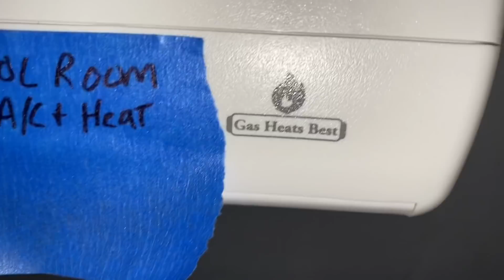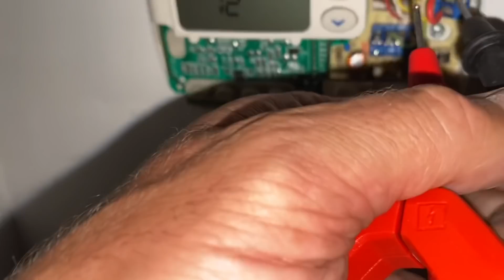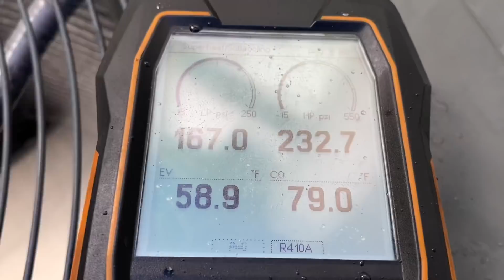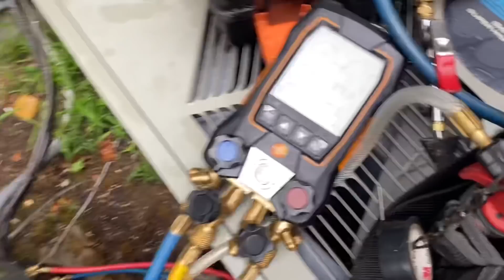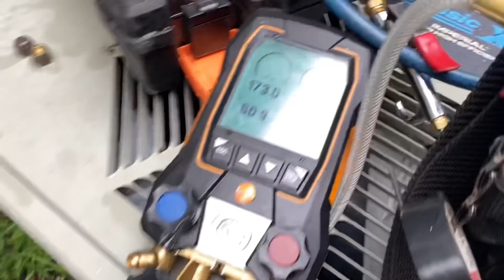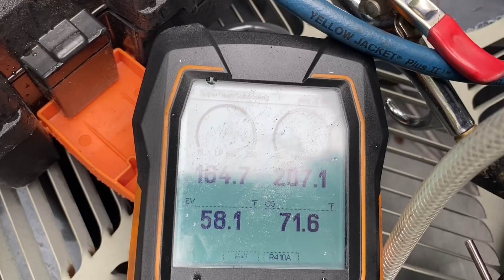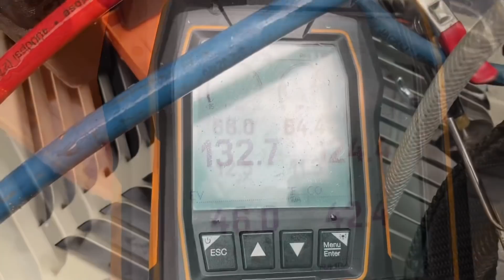Mysterious Issues With Central AC Compressor on Trane R410A System - Why? Bad TXV Killer 1 Already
What’s up with the compressor? Damn TXV on the air handler on this Trane R410A central AC system.

Free Sticker Requests:
Name
Address